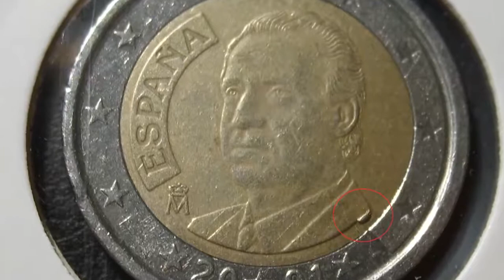8 TRADITIONS DU NOUVEL AN LES PLUS INSOLITES AU MONDE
Voilà une petite compilation inédite de choses drôles et marrantes que vous ne saviez pas sur les traditions du nouvel an les plus insolites !

CHAÎNES SIMILAIRES

Le Toposcope
Toponie
CoD Forlan
TheFragHD
Irozze
Topito
Dr Bot
Jericho
HEROZ
TOPDUTOP!